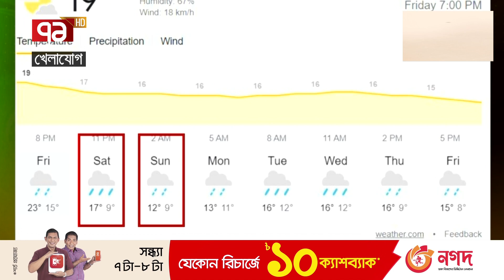অস্ট্রেলিয়ায় এমন আচরণ প্রাপ্য নয় বাংলাদেশের। অনুশীলন ছাড়াই মাঠে নামবে টাইগাররা? Khelajog। খেলাযোগ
অস্ট্রেলিয়ায় এমন আচরণ প্রাপ্য নয় বাংলাদেশের। অনুশীলন ছাড়াই মাঠে নামবে টাইগাররা?

Bangabandhu Satellite Parameter:
Satellite: BS1
Orbital Position: 119.1 ͦ  East
Polarization: Horizontal
Frequency: 4600MHz
Modulation: 8PSK
FEC: 2/3
Symbol Rate: 30,000
DVB-S2